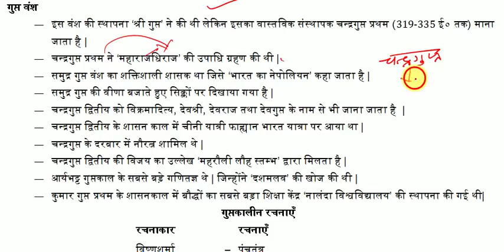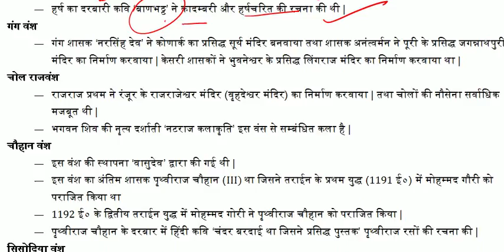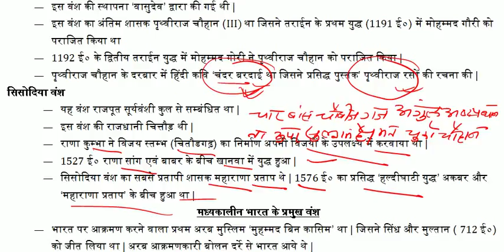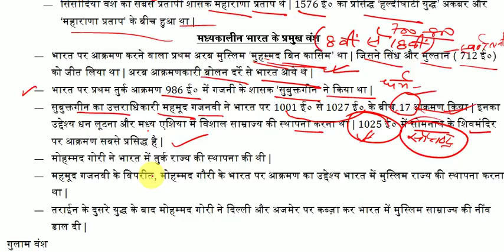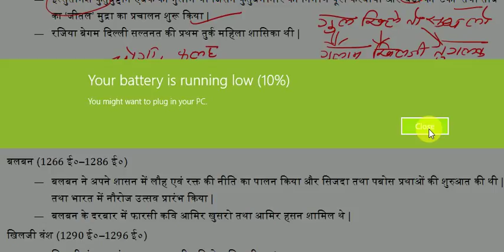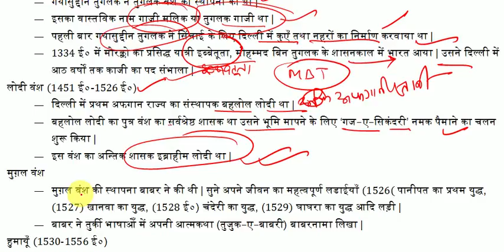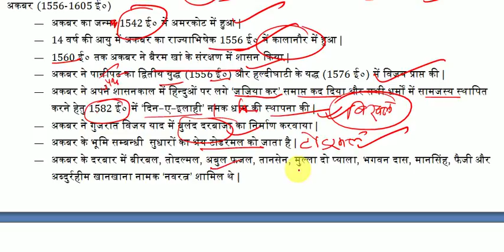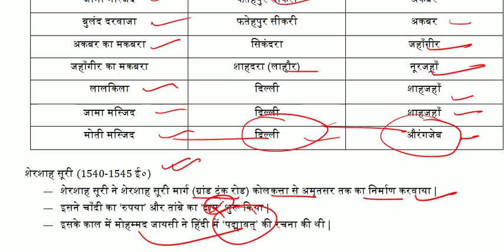BIHAR POLICE GK CAPSULE PART-5